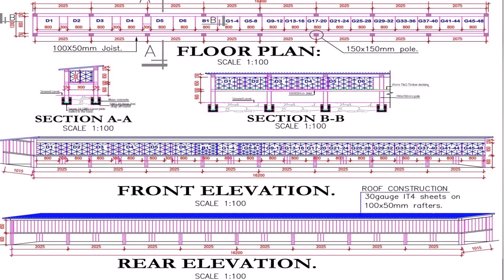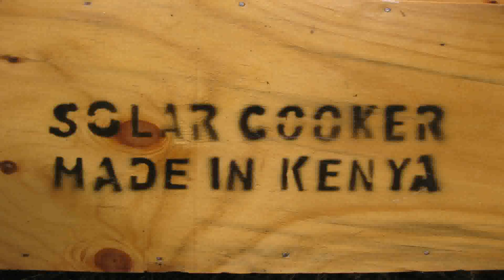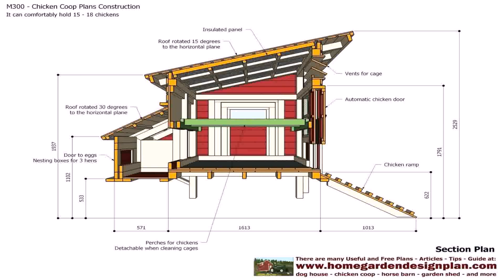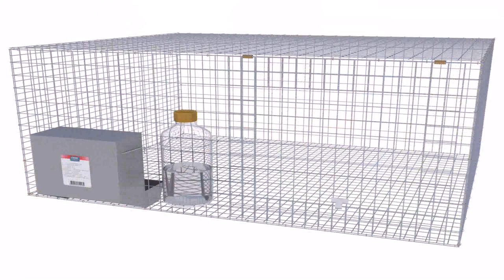Rabbit Hutch Plans In Kenya (see description) (see description)